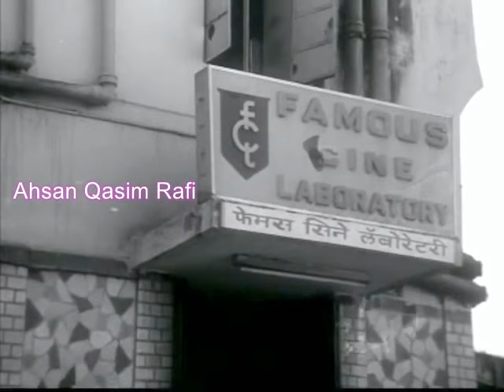Ek Mulaqat Mohammed Rafi Sahab Ki Yaadon Ke Saath = Ahsan Qasim Rafi